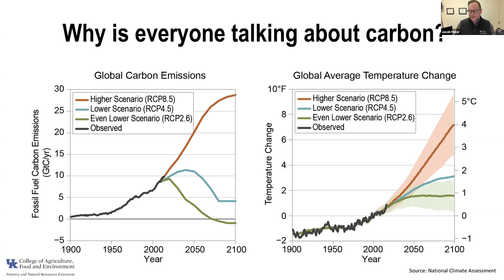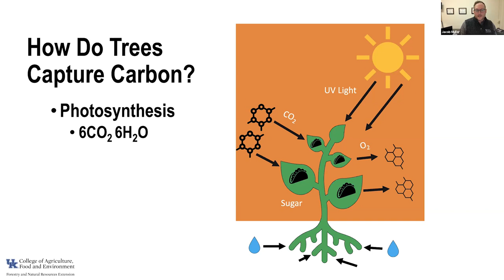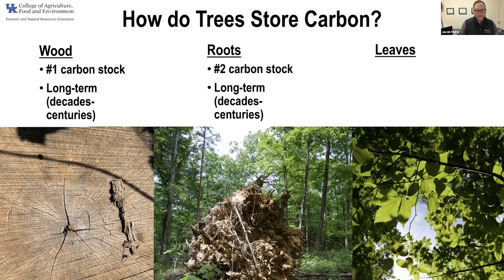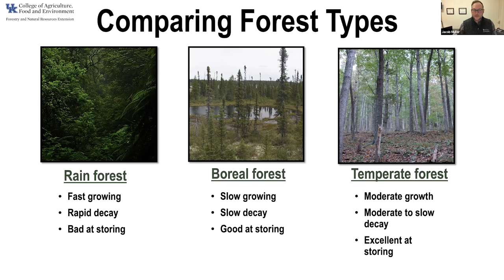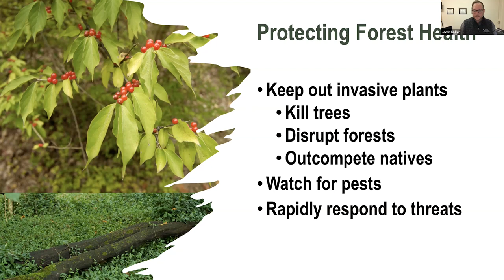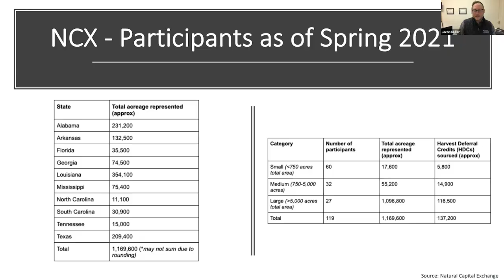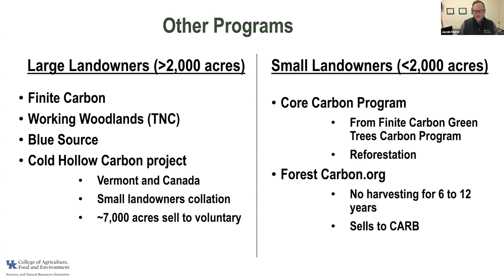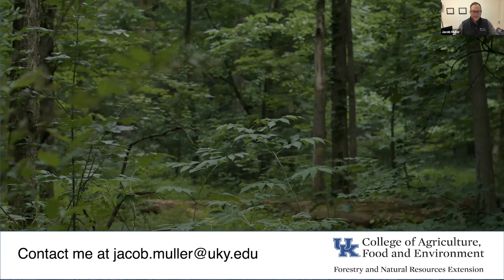Carbon Markets, Opportunities, and Challenges for Woodland Owners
Join Dr. Jacob Muller as he discusses some advantages of forests and how to utilize them. He also shares some programs that provide Kentucky landowners opportunities and access to the carbon market.